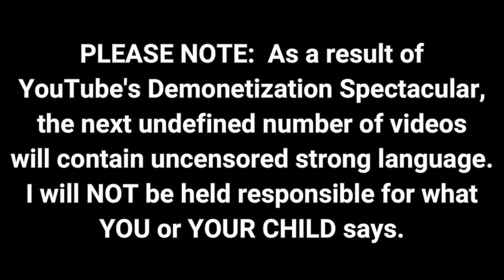Bad Drivers of North Carolina 51